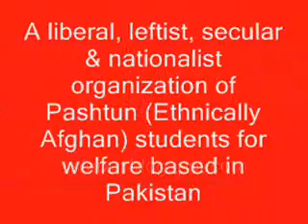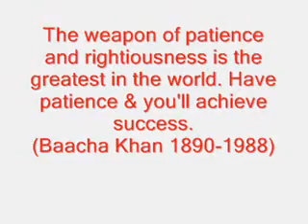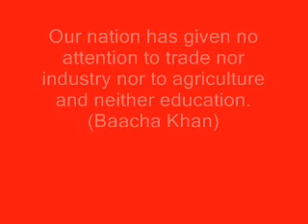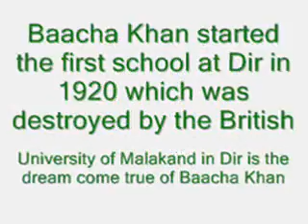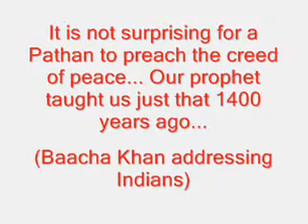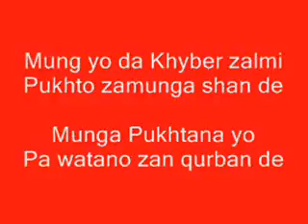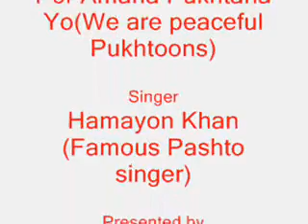A torch of peace (Pukhtoon Students Federation Malakand University)